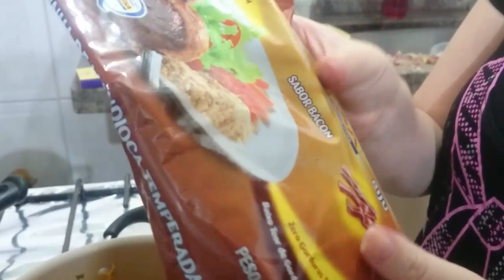Farofa de cenoura com passas / farofa de cenoura agridoce / farofa agridoce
Olá pessoal!
Essa farofa fica ótima para compor a mesa, tem um cheiro maravilhoso e um sabor ainda melhor.
Faça para pessoas queridas!!